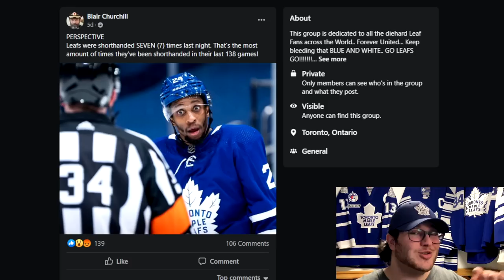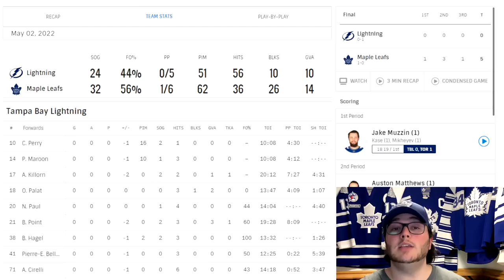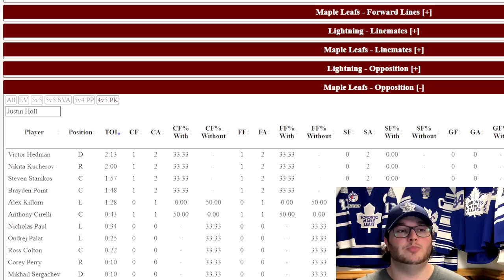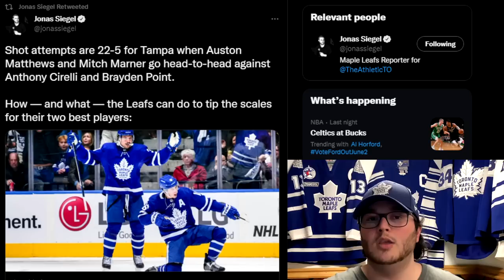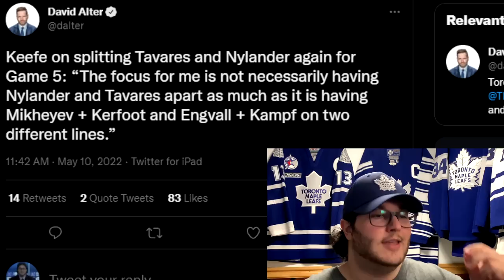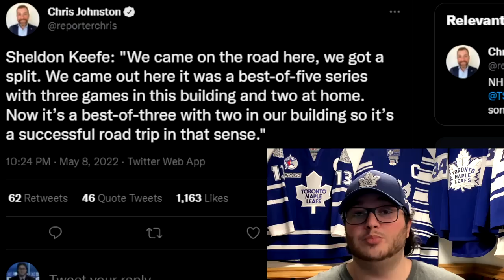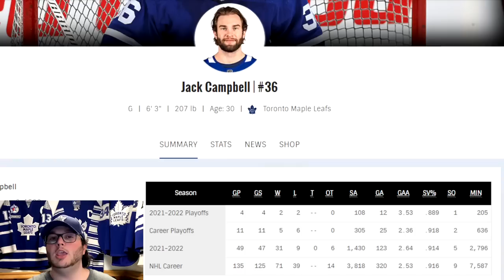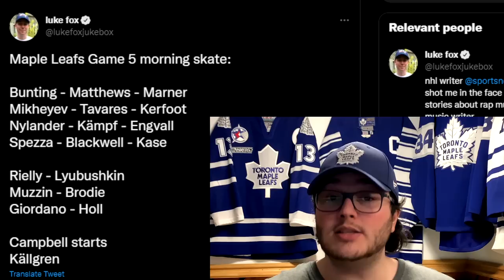Toronto Maple Leafs News & Notes Ahead of Game 5